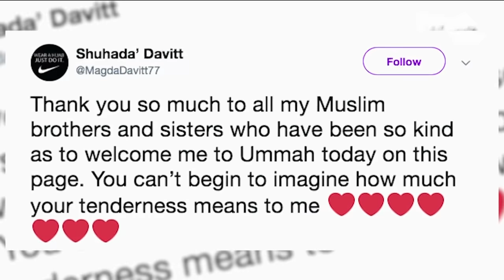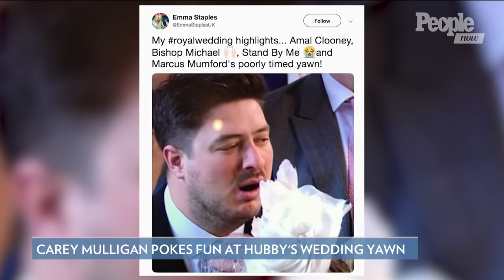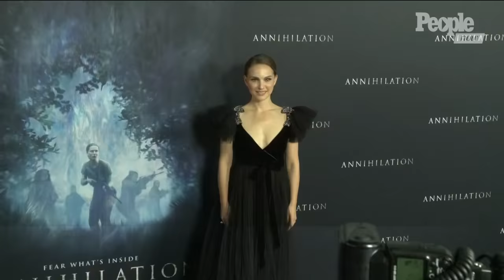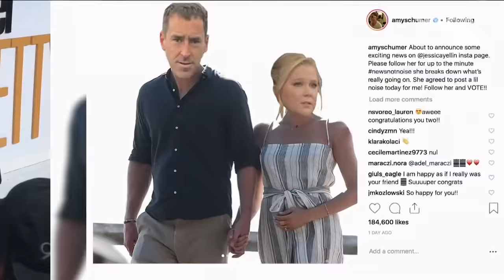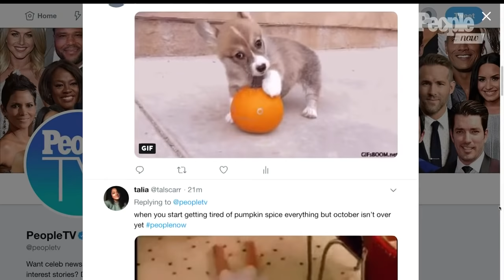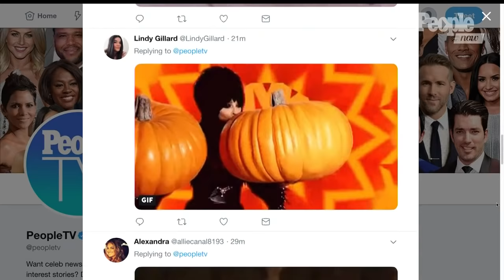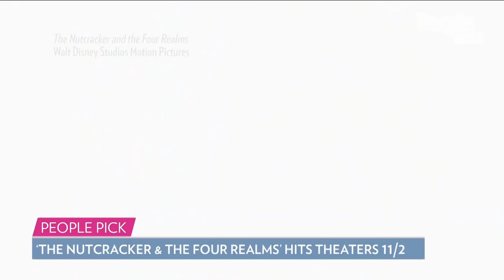Kris Jenner Opens Up About Kanye West, Meghan Markle and Prince Harry Visit Tonga | PeopleTV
Kris Jenner admits she wishes Kanye West would ‘share’ some of his thoughts ‘privately.’ Meghan Markle and Prince Harry wear matching garland skirts in Tonga. Britney Spears’ niece watches her aunt in concert for the first time. A source says Orlando Bloom ’is ready to settle down' Katy Perry. Sinead O’Connor reveals she’s converted to Island. The Irwin family joins us to dish on their new show ‘Crikey! It’s the Irwins.’